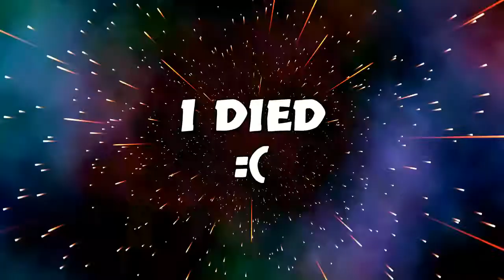Warzone Moments Where The Grau Lazers - Sweat Moments Ft Alex, Omar, Maldo, Max & Andre